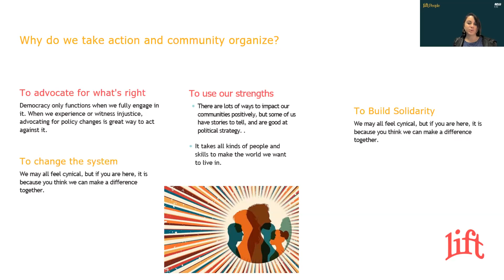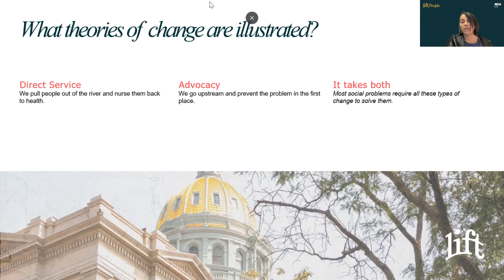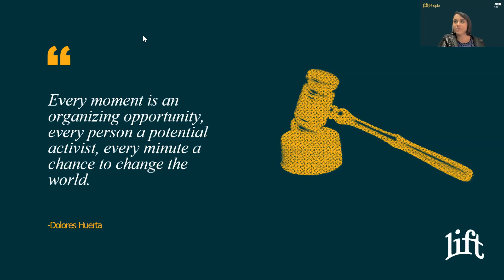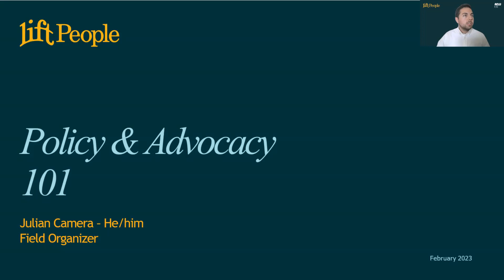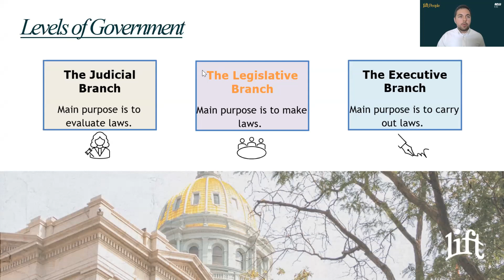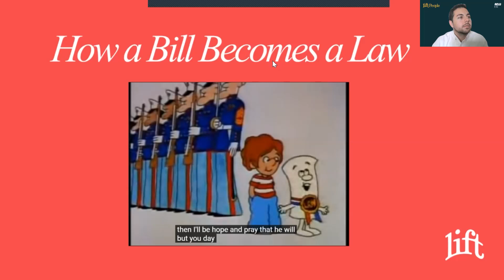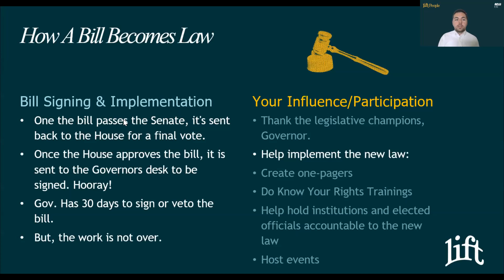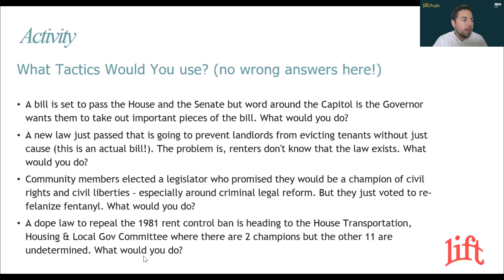Advocacy and Policy 101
This training will be broken down into two trainings building off each other to introduce and sharpen advocacy skillset!